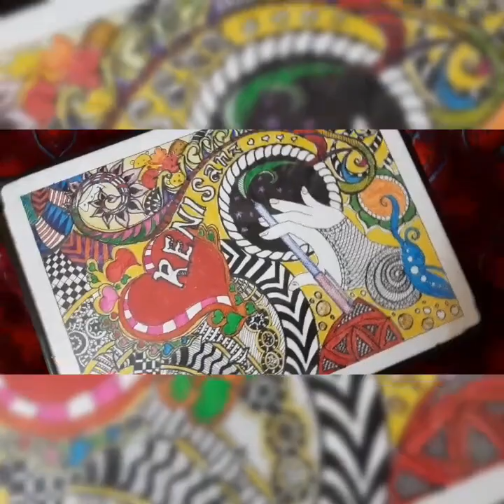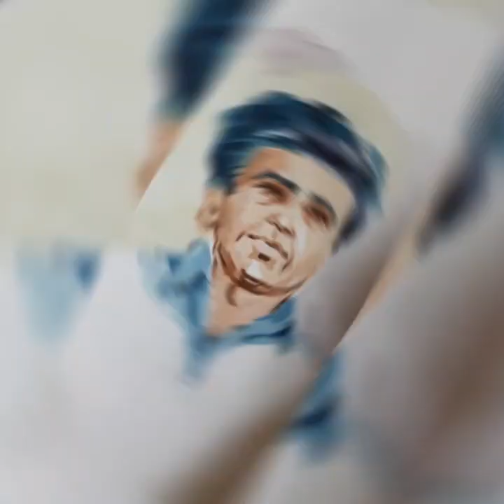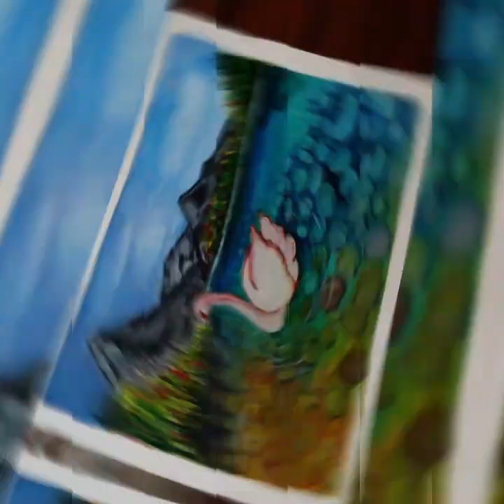A glimpse on my paintings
A walk through. Some of my paintings...